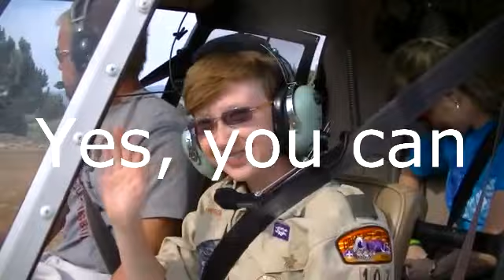Bear Lake Scout Camp is FUN!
Tell your parents and your leaders to take you to Bear Lake Aquatics Base Scout Camp this summer. (This video is the personal opinion of Dave Bresnahan and is NOT an official video from the Great Salt Lake Council BSA.)